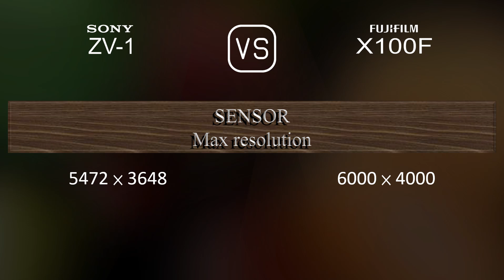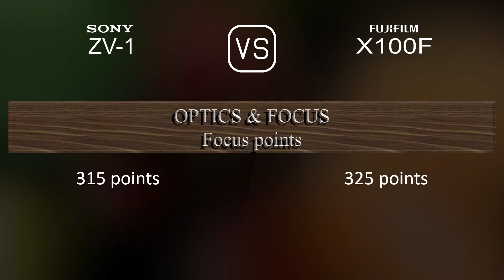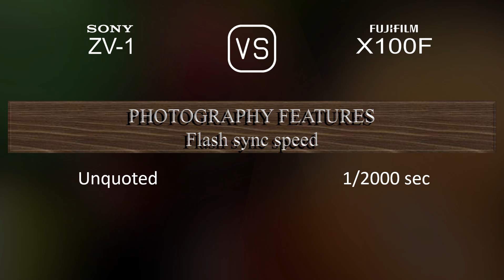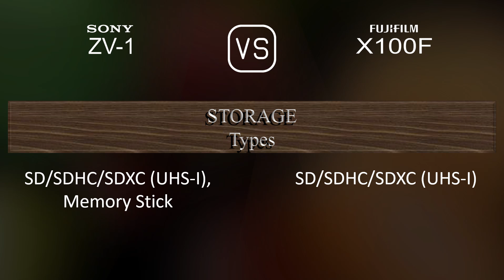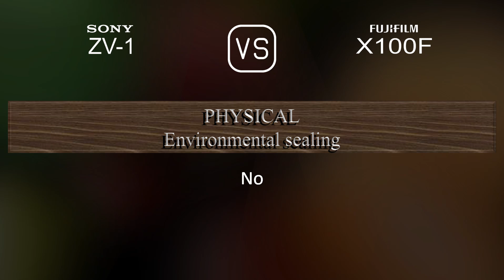Sony ZV-1 vs. Fujifilm X100F: A Comparison of Specifications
This video overviews the Sony ZV-1 and the Fujifilm X100F in a parallel comparison of specifications.

00:25 LAUNCH
00:33 BODY
00:40 SENSOR
01:01 IMAGE
01:16 OPTICS & FOCUS
01:55 SCREEN
02:13 VIEWFINDER
02:27 PHOTOGRAPHY FEATURES
03:20 VIDEOGRAPHY FEATURES
03:35 STORAGE
03:38 CONNECTIVITY
04:03 PHYSICAL
04:21 MISC